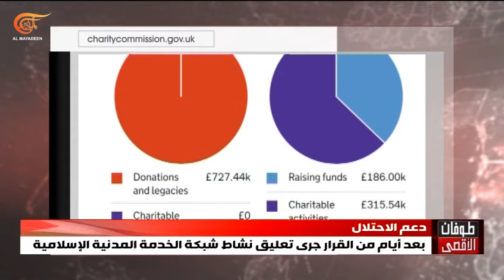تعريف جديد للتطرف تضعه الحكومة البريطانية يثير الكثير من ردود الفعل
تعريف جديد للتطرف تضعه الحكومة البريطانية ترافق مع الكثير من ردود الفعل، حيث جرى ربطه بحرية الرأي والتعبير وتحديداً بالتظاهرات المؤيدة لغزة والمنددة بالعدوان الإسرائيلي.

إعداد: محمد بزي